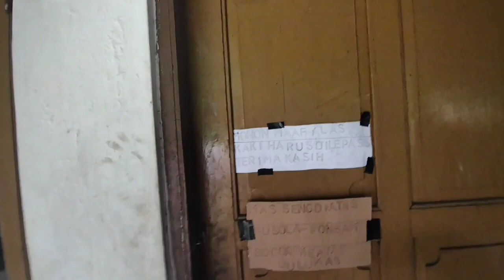Misteri RUMAH KOSONG TAK BERPENGHUNI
Ini adalah sebuah liputan real Misteri RUMAH KOSONG MISTERIUS tak berpenghuni,di mana saya setiap berangkat dan pulang kerja selalu melintas melewati Rumah kosong tersebut,untuk mengobati rasa penasaran,saya mencoba meliput dan mengambil video dari jarak dekat,dan ternyata bangunan rumah tersebut masih kokoh,saya tidak tau siapa pemilik dari Rumah Kosong Misterius ini,karena saya tidak melihat tanda aktifitas rumah tangga,untuk video kali ini saya tidak menganggap Misteri RUMAH KOSONG MISTERIUS tersebut mistis atau angker,saya cuma real meliput dengan real dan fakta hanya sekedar ingin tau kondisi RUMAH KOSONG tersebut,konten ini hanya sekedar Hiburan dan Informasi semata,mohon maaf jika ada salah dalam perkataan dan salah dalam penyebutan nama dan tempat,
Tonton juga video terkait Penampakan Jelas...!! Vosil Akar Tunggak Jati 👇

Dalam kehidupan selalu banyak beragam momen kisah,ini adalah cerita Vlog dan Blog real hariku dalam liputan keadaan saat ini yang bertujuan untuk Hiburan dan Informasi dalam seputar keadaan dan aktifitas yang ada di Wonogiri dan sekitarnya,semoga dalam beragam konten Jejak Mas Assan dalam konsep  seputar KAMPUNG WONOGIRI dapat memberi kesan dan juga manfaat serta Informasi terkini melalui Vlog Jejak Mas Assan,